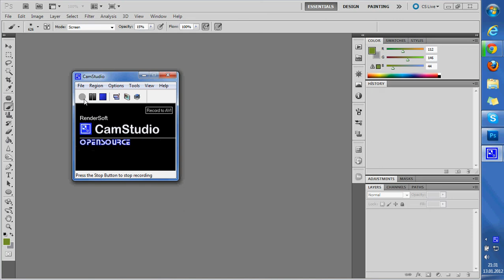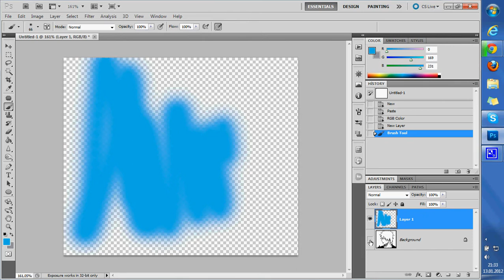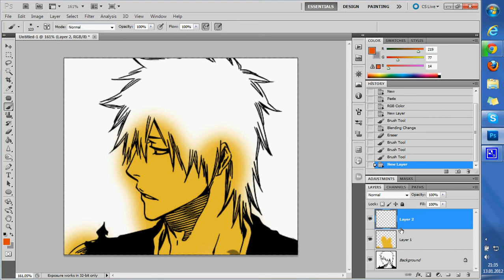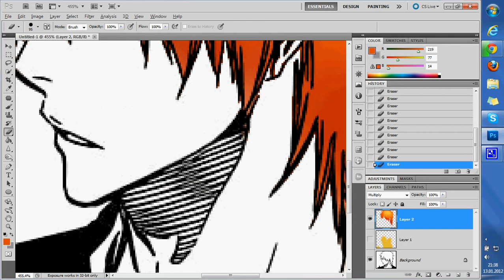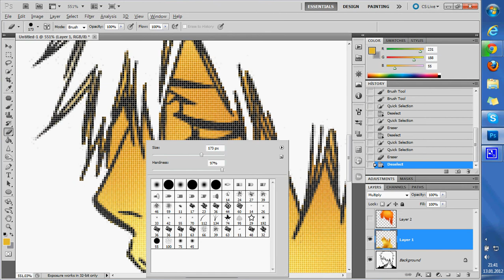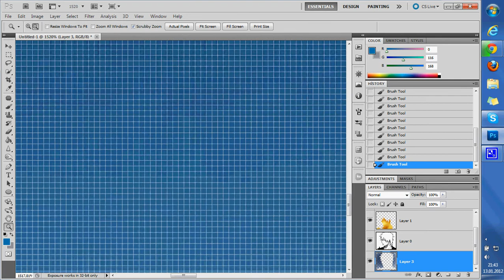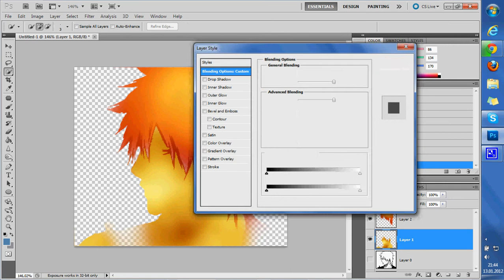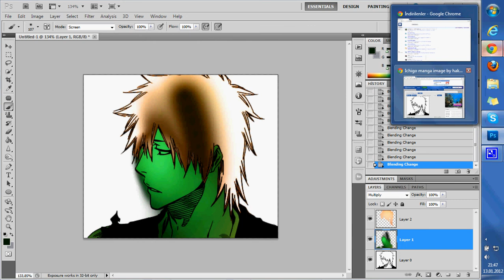Photoshop Yolcuları 07 - Boyama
Bu bölümde beyaz alanları renklendiriyoruz, manga ve çizgi roman boyamalarında kullanabileceğiniz bir teknik...